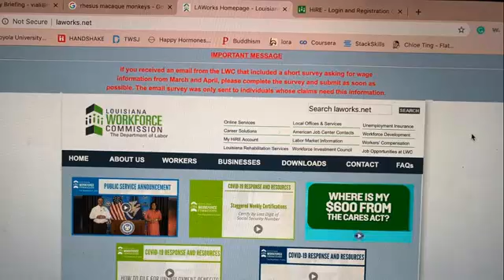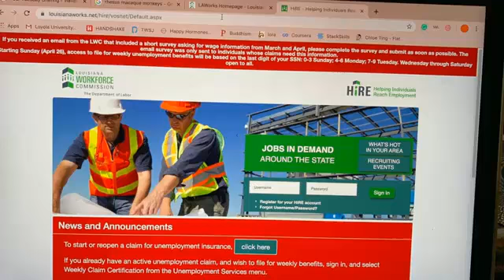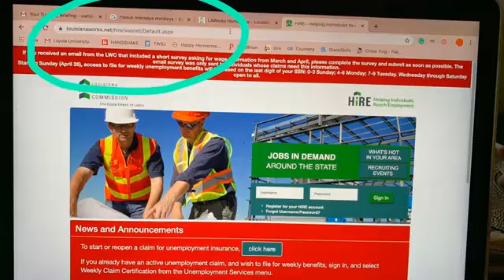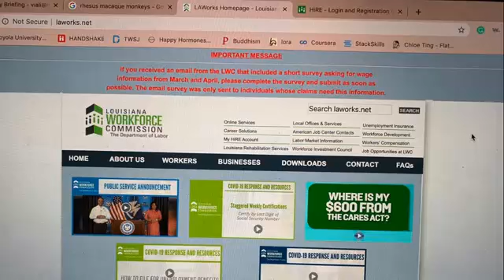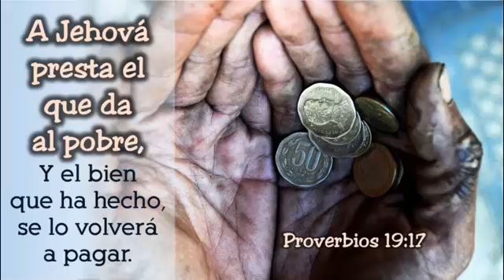En Broma o en Serio 28 de Abril 2020